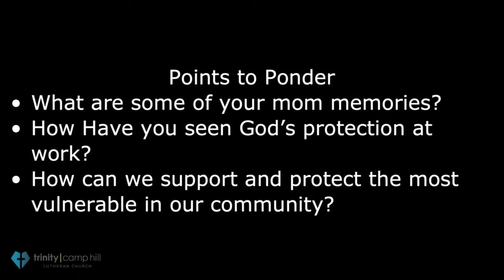Weekly Sermon - 2024-5-12 - Trinity Lutheran Church, Camp Hill, PA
Weekly Sermon - 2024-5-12 - Trinity Lutheran Church